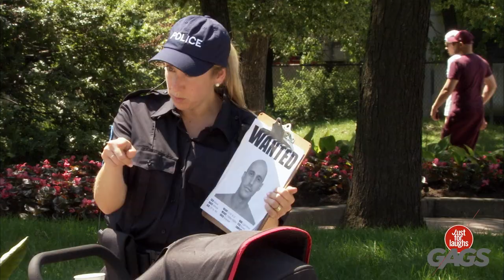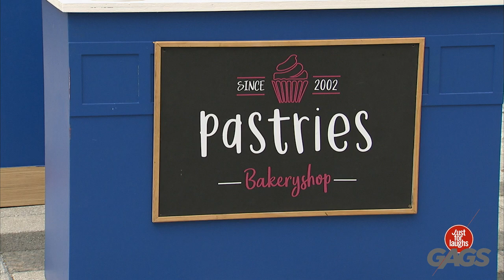Why You Should Never Drink Strawberry Milk | Just For Laughs Gags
What's your favourite flavour of milk?